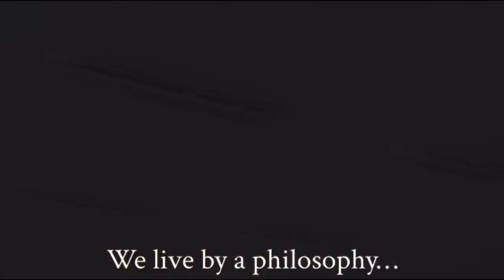Top 10 things we like about ‎@newguysgarage6802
Just a good old fashioned top 10 list about @newguysgarage6802. A little pre-race friendly trash talking...enjoy